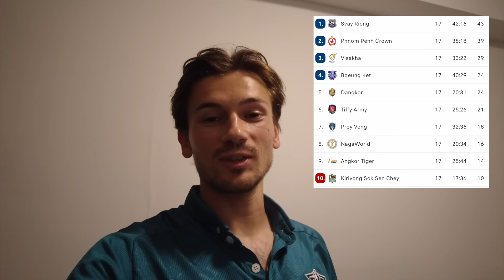À L'ASSAUT DE L'ASIE ÉPISODE 6 : MA 1ÈRE À DOMICILE ? (gros match pour le top 4)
On affronte nos concurrents directs dans la course aux playoffs, l'occasion de grimper dans le top 4 !
C'est aussi une première à domicile pour moi depuis mon arrivée, un vrai privilège de pouvoir évoluer dans le stade national du Cambodge.